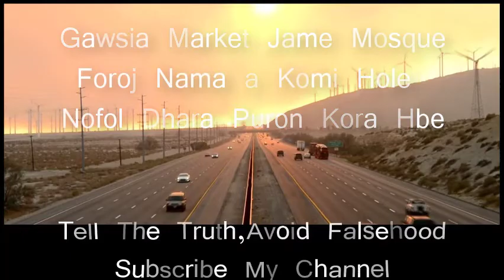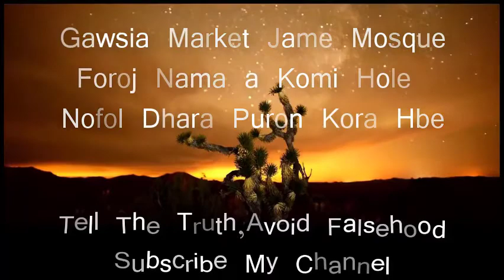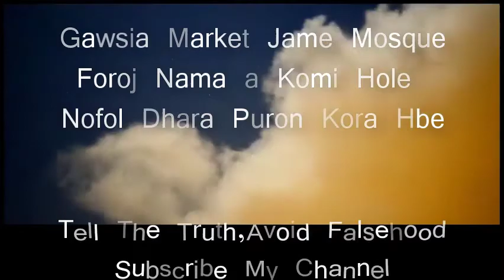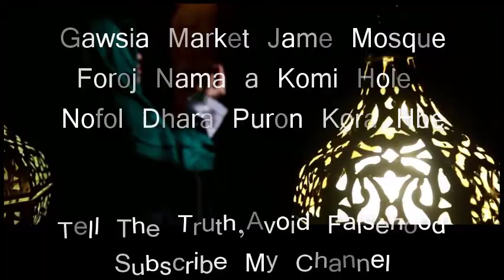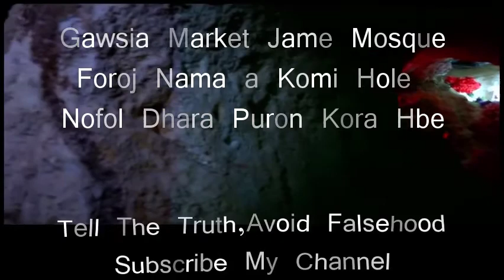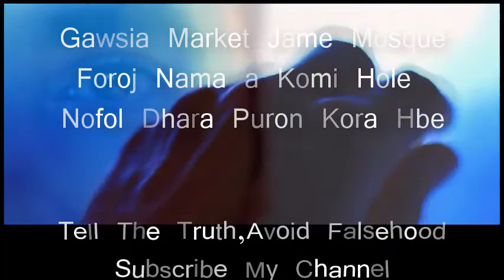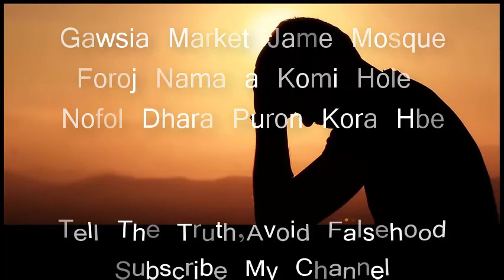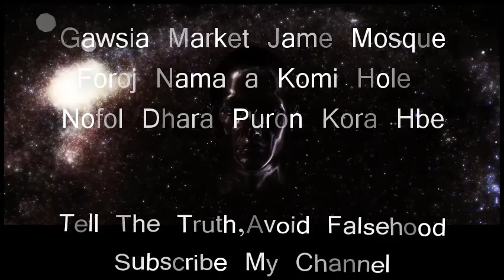Namaz-Foroj Namaz-Tahajjud-Tahajjud Prayer [ হাশরের দিনে ফরজের কমি হলে নফল ধারা ঘাটতি পুরন করা হবে ]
If we change our thoughts, then everything is fine.But we do not change our thinking patterns.It is a mistake to make people mistake, so the mistake of not being corrected is the bigger folly.So, we change our thoughts according to the Sunnatof the Prophet
আমরা যদি আমাদের চিন্তা ধারা পরিবর্তন করি,তাহলে সব কিছু ঠিক হয়ে যায়।কিন্তু আমরা আমাদের চিন্তা ধারা পরিবর্তন করি না।মানুষ মানে ভুল করা তাই বলে ভুল
সংশোধন না করা সব চেয়ে বড় বোকামি ।আসুন আমরা আমদের চিন্তা কে পরিবর্তন করি আল্লাহ হুকুম নবীজির সুন্নত মোতাবেক।